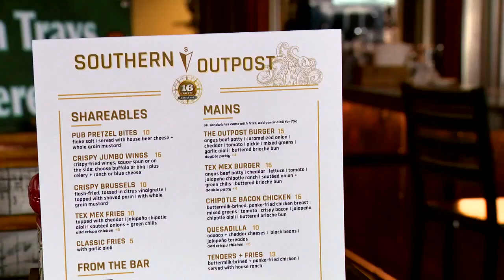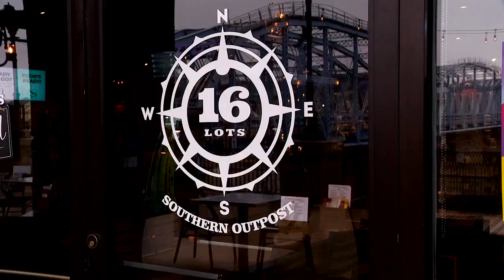Kentucky brewery prepares for resurgence after social media help save it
I know it’s silly to say that we're struggling so much, but we're a better business for it